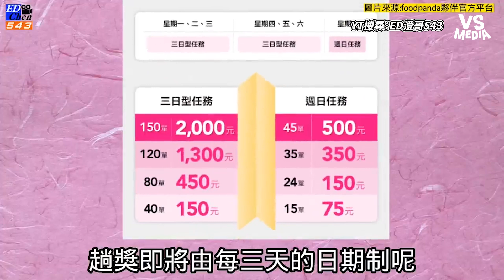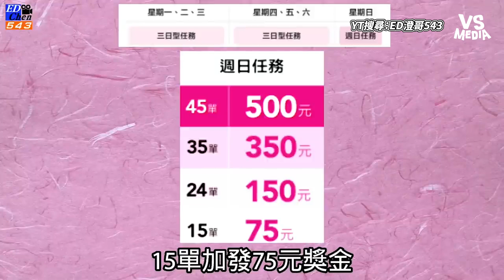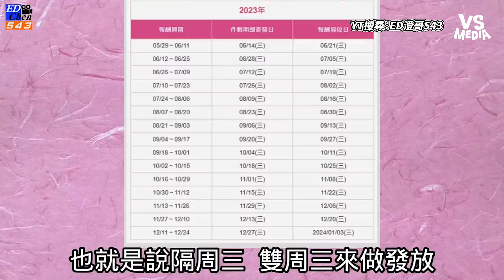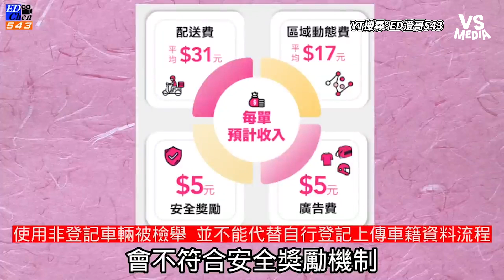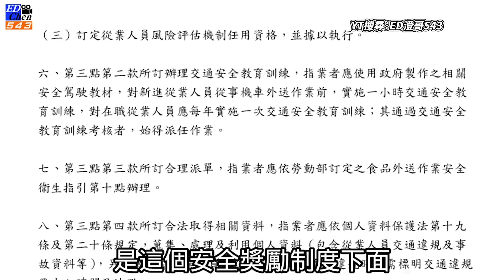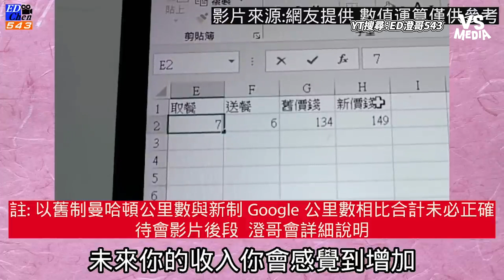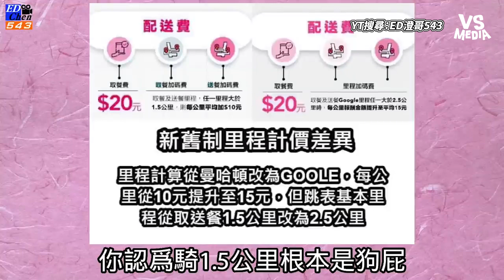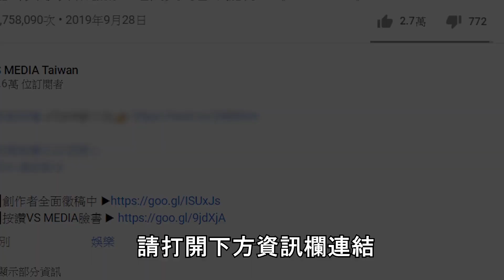foodpanda 5/29新制上路！究竟是良心發現還是變相剝削？｜VS MEDIAｘ@EDChen543